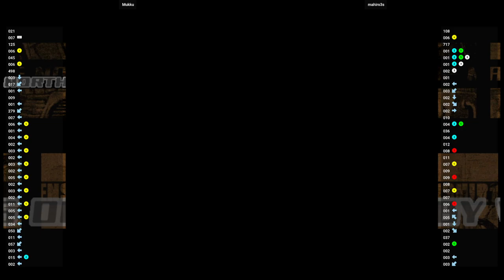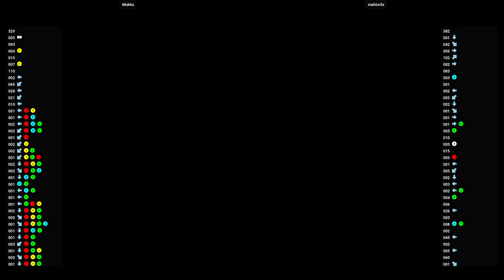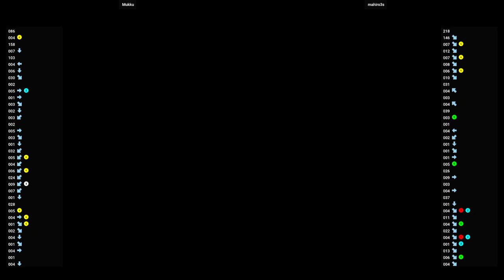Hokuto no Ken 🕹 Mukku VS mahiro3s| Fightcade